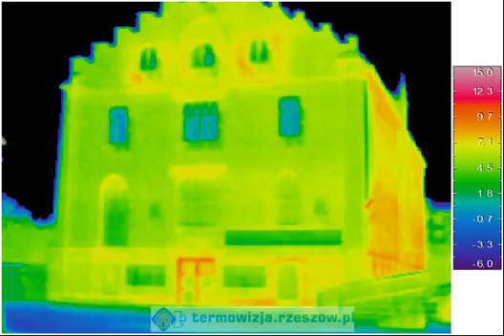Kościół pw. Matki Bożej Saletyńskiej w Rzeszowie Termowizja - różne palety barwne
Ujęcie termowizyjne domu parafialnego (księgarnia Saletina) oraz kościoła pw. Matki Bożej Saletyńskiej w Rzeszowie przy ul. Dąbrowskiego.

Ujęcie zarejestrowane zostało 16 marca 2015 kamerą termowizyjną japońskiej firmy NEC-AVIO Thermo Gear G120 z detektorem VOx.

Dzieje parafii pw. Matki Bożej Saletyńskiej w Rzeszowie sięgają roku 1931. Znany rzeszowianin, ks. prałat Julian Łukaszkiewicz, z okazji 50-lecia kapłaństwa, w dniu 8 września 1931 roku, zakupił 2 morgi placu przy ul. Dąbrowskiego 59 z zamiarem założenia zakładu wychowawczego i sierocińca dla chłopców zaniedbanych, a pragnących uczyć się rzemiosła. Po zebraniu stosownych funduszy przystąpiono do budowy domu. 13 czerwca 1932 roku dziekan rzeszowski, ks. Michał Tokarski, poświęcił fundamenty pod przyszły zakład wychowawczy. W 1935 roku dom stał w stanie surowym. Fundator przekazał dom Zgromadzeniu Księży Misjonarzy Saletynów na własność, pod warunkiem prowadzenia zakładu wychowawczego dla chłopców od 7 do 20 lat. Do wybuchu drugiej wojny światowej w zakładzie przebywało 50 chłopców. Wybuch wojny położył kres prężnie rozwijającemu się dziełu. Niemcy usunęli zakonników, przeznaczając cały budynek na cele wojskowe. Misjonarze Saletyni do fundacji powrócili dopiero pod koniec wojny, zastając zniszczony budynek. Rozpoczęli jednocześnie posługę duszpasterską dla okolicznych mieszkańców. W latach 1947 – 1951 w budynku dawnego zakładu prowadzony był nowicjat, którego mistrzem był ks. Franciszek Czarnik MS. Widząc narastające potrzeby duszpasterskie rozwijającego się szybko Rzeszowa, ordynariusz przemyski bp Franciszek Barda dekretem z dnia 14 stycznia 1949 roku erygował parafię pod wezwaniem Matki Bożej Saletyńskiej i powierzył ją trosce Zgromadzenia Księży Misjonarzy Saletynów, zobowiązując jednocześnie władze zakonne do budowy kościoła. Dnia 3 lipca 1952 roku funkcjonariusze Urzędu Bezpieczeństwa wtargnęli na teren parafii, sterroryzowali mieszkańców domu, kleryków odesłano do rodzin, a księży stłoczono do trzech pokoi. Do opróżnionych mieszkań władze wprowadziły starców, otwierając Państwowy Dom Pomocy Społecznej dla Dorosłych. Przez następnych 25 lat część domu zakonnego zajmowały różne urzędy państwowe, uprzykrzając życie saletynom. Dopiero 6 lipca 1977 dom zakonny powrócił do prawowitych właścicieli. W latach 1979 – 1983 wybudowano kościół ku czci Matki Bożej Saletyńskiej, którego poświęcenia dokonał 18 grudnia 1983 roku bp Ignacy Tokarczuk. Z okazji 50-lecia istnienia parafii, 19 września 1999 roku, ordynariusz rzeszowski dokonał konsekracji kościoła, poświęcił urządzone prezbiterium z nowym tabernakulum i figurami Matki Bożej Saletyńskiej ("tryptyk saletyński") oraz stacje Drogi Krzyżowej wykonane w brązie. [źródło

Podkład dźwiękowy: Utwór: Dub Cowboy, wykonawca MK2